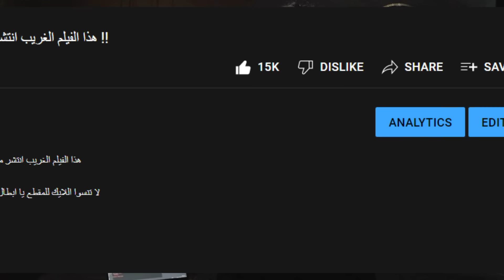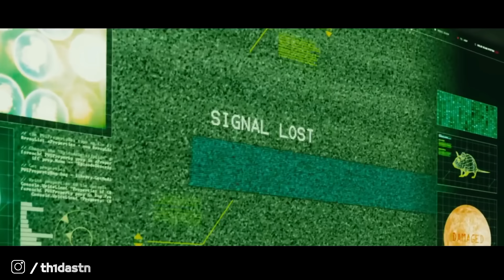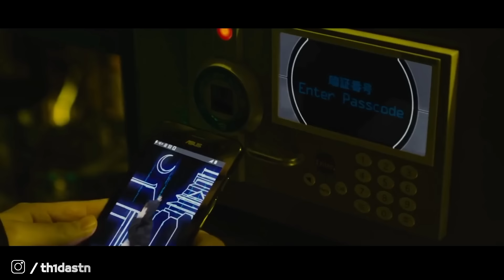سوف تحصل على 10 مليار اذا تمكنت من قتل هذا الحبار - الجزء الثاني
سوف تحصل على 10 مليار ين اذا تمكنت من قتل هذا الحبار  - الجزء الثاني